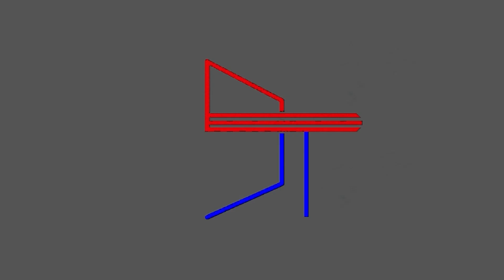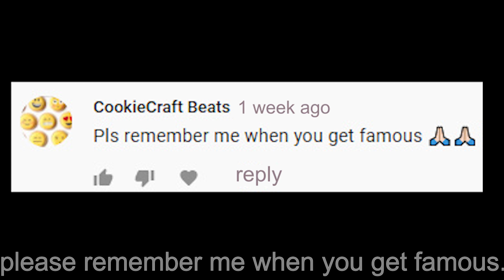Just a meaningless last video blooper believe me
turns out its not lo